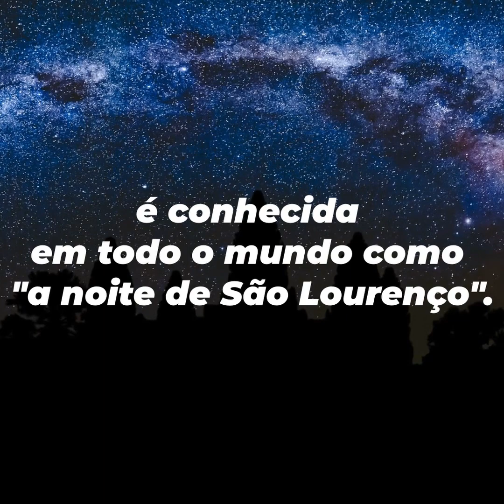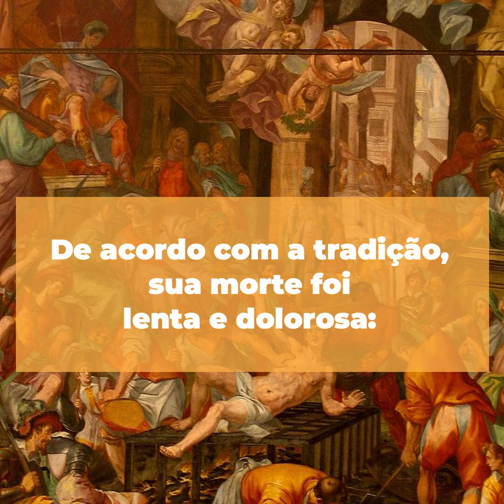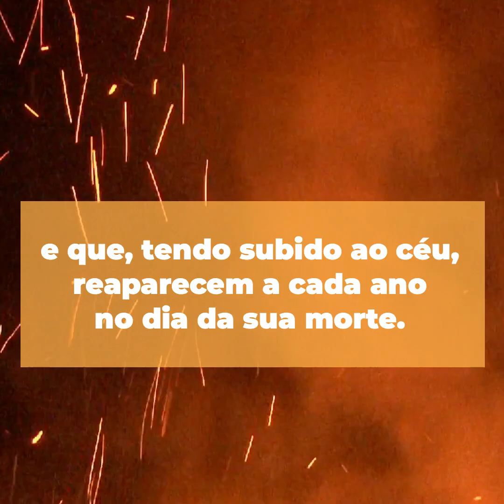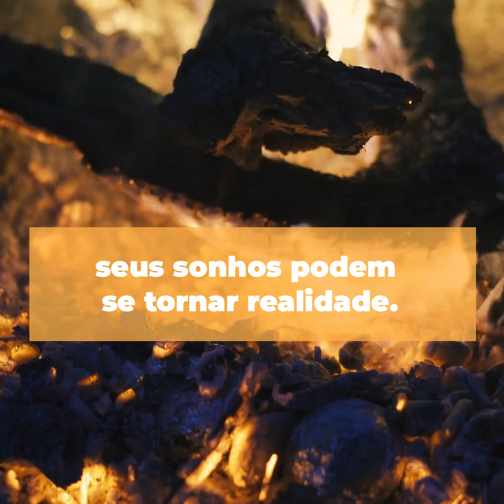10 de Agosto – Festa de São Lourenço 🗓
O espanhol São Lourenço foi um dos primeiros diáconos da Igreja – e tão fiel e convicto na fé que nem sequer os açoites e as chamas com que foi torturado e martirizado puderam afastá-lo de Cristo

💻 Conheça mais sobre a vida e santidade de São Lourenço com nossos artigos:

• O que são as “lágrimas de São Lourenço” que surgem no céu em agosto?

Não se esqueça de ativar o 🔔 para receber as notificações de nossos novos vídeos 🎥